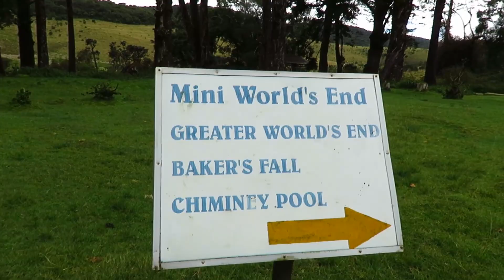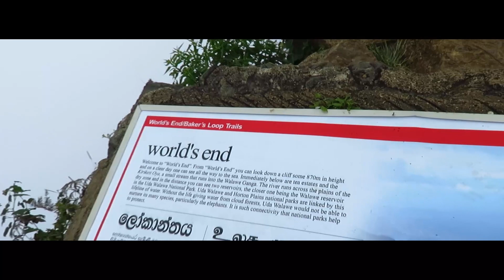Horton Plains Srilanka